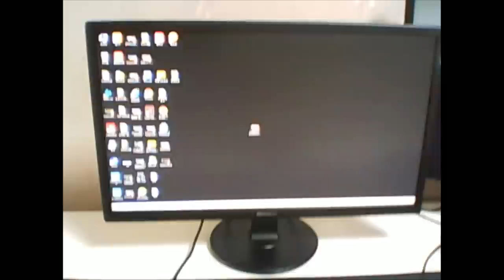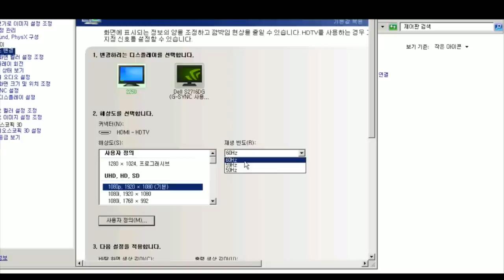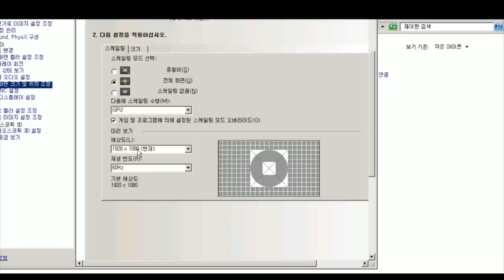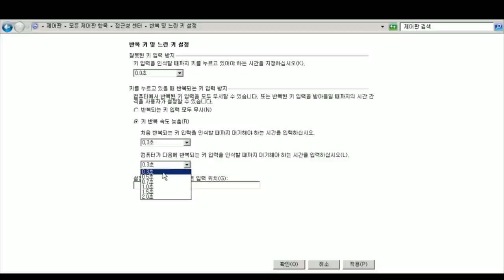양환영 최신 장비 및 설정 [스페셜포스]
게임 유튜버 양환영TV 채널입니다.

방송은 매주 월.화.수.목.금.토.일 저녁에 유튜브, 트위치, 아프리카TV에서 동시 방송합니다!

BGM 정보